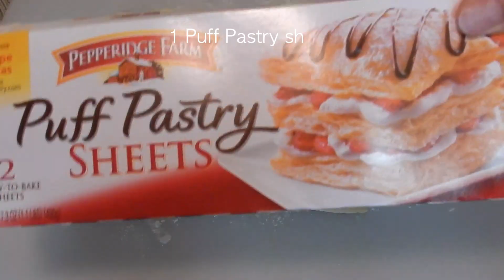Cream Cheese Pastry | Easter Brunch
Ingredients:
1 Sheet Puff Pastry. (Store Bought)
2 oz Cream Cheese.
1 Egg Yolk.
3 tbsp Sugar.
1 tbsp Sour Cream.
1/2 tsp Vanilla Essence.
1 tsp Lemon Zest.

Recipe:
In a bowl add cream cheese, yolk, sugar, sour cream and lemon zest. Mix it all together. (Make sure all the ingredients are room temperature).
Though the pastry dough according to the package. Flour the board. Add flour to the puff pastry dough and roll it out.
Cut the pastry dough into square pieces. Make egg wash. Beat 1 egg and add water in it. Mix it well.
Brush the egg wash on the edges. Add 1tsp Cream cheese mix in the middle. Grab opposite sides of the corner and pinch it together. Brush the egg wash on the pastry. Pre Heat the oven to 400 degrees. Bake for 20 minutes.
Sprinkle powdered sugar on the baked pastries. Enjoy.